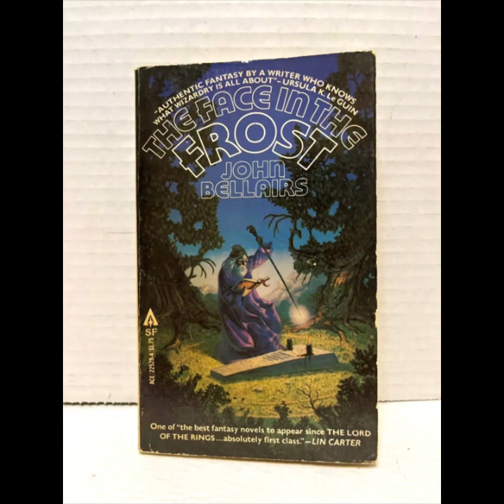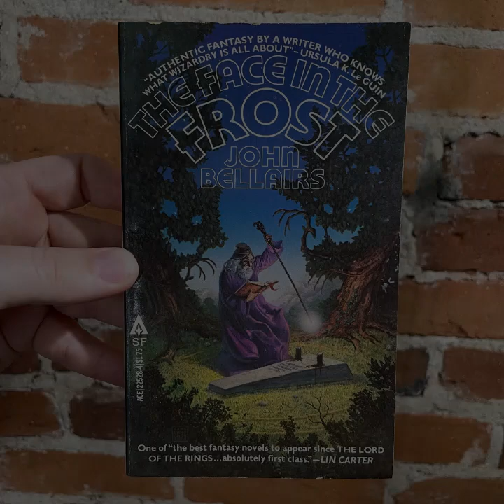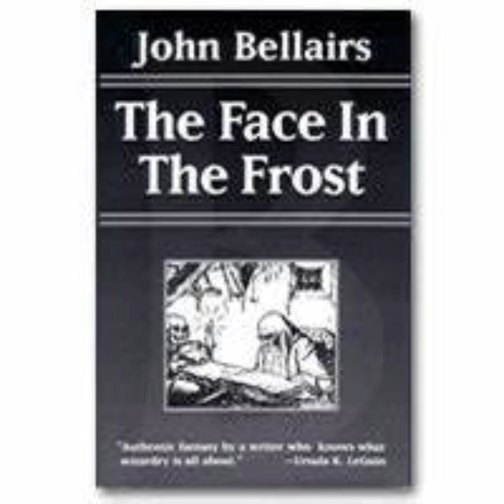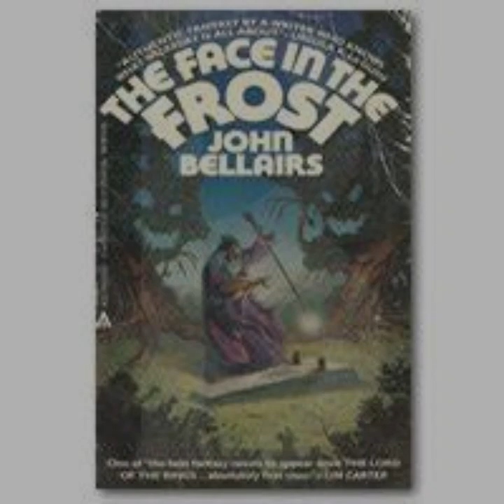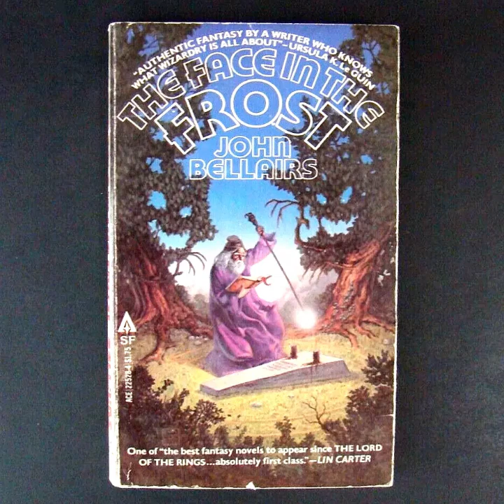"The Face In The Frost" By John Bellairs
John Bellairs’ "The Face in the Frost" is a fantasy novel that mixes whimsical charm with darker, gothic elements to create a unique and unpredictable story. At its core, the novel follows two wizards, Prospero and Roger Bacon, who must stop a mysterious and menacing evil from threatening their world. The novel begins with a tone of lightheartedness and humor but gradually shifts into an atmosphere of growing danger, balancing between magical adventure and horror.One of the novel’s most striking features is its mixture of the fantastical with the mundane, which enhances both its charm and its tension. Bellairs presents magic as something familiar and almost domestic, where wizards like Prospero live in houses cluttered with books, magical instruments, and strange artifacts. There is a sense of nostalgia in this depiction of magic, almost as if it were a comfortable old trade rather than an awe-inspiring force. However, this lightness is contrasted sharply with the malevolent forces that slowly emerge, creating a dynamic that unsettles the reader. The creeping darkness that threatens Prospero and his world seems all the more sinister because it appears in such an otherwise cozy and playful context.Prospero, the protagonist, is far from the archetypal heroic wizard. He is portrayed as old, a bit disorganized, and often more interested in simple pleasures than in grand magical feats. This ordinariness makes him relatable, grounding the story in a sense of realism despite its magical setting. His friendship with Roger Bacon, another wizard, provides the emotional core of the novel. Their camaraderie and witty exchanges bring warmth and humor to the narrative, making their struggle against the growing evil more poignant as it feels personal. The affection between these two characters, their history, and their mutual respect add depth to the story beyond the fantasy adventure.The novel’s antagonist is less clearly defined, adding to the sense of dread that permeates the second half of the story. The villain is a shadowy figure who manipulates events from the background, and this ambiguity makes the threat feel pervasive and unstoppable. Bellairs employs a creeping sense of unease, using small, eerie incidents to build tension. The unsettling use of mirrors, strange voices, and other gothic tropes create an atmosphere of fear that contrasts with the earlier whimsical tone, marking the shift from lighthearted fantasy to something much darker. This progression reflects Bellairs’ mastery of pacing, as the story moves from gentle humor to intense suspense, drawing the reader into the growing menace.The setting of the novel plays an essential role in the story’s mood. The world Bellairs creates is strange and whimsical, full of peculiar villages, mysterious woods, and magical objects. This surreal environment makes the threat of evil feel even more disorienting. As Prospero and Roger travel through this world in search of answers, the sense of mystery deepens, with the locations becoming stranger and more menacing. Bellairs’ vivid descriptions of these magical places, combined with the unsettling nature of the evil that they encounter, heighten the sense of a dreamlike reality slipping into nightmare.One of the novel’s most interesting aspects is its blending of different genres and influences. While it is clearly a work of fantasy, it also draws heavily on horror traditions. The gothic elements, with their focus on atmosphere, strange happenings, and psychological fear, are seamlessly woven into the magical framework of the story. The combination of magic and horror in "The Face in the Frost" gives the novel a unique tone, one that is both enchanting and disturbing. Bellairs’ ability to mix these genres while maintaining a coherent narrative demonstrates his skill as a storyteller.Ultimately, "The Face in the Frost" is a novel about the balance between light and darkness, both in the magical world and in the characters themselves. Prospero’s journey is not just a quest to defeat an external evil but also a confrontation with fear, loss, and the unknown. Bellairs uses humor and warmth to make the characters relatable, while the growing darkness challenges them in profound ways. The novel’s shifting tone from whimsy to horror mirrors the complexity of its themes, making it a rich and layered work of fantasy fiction.